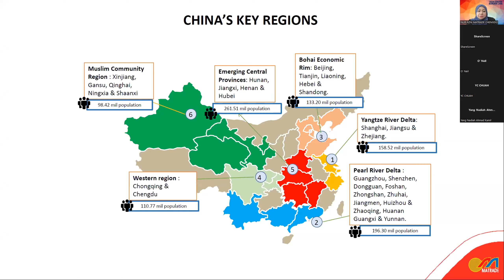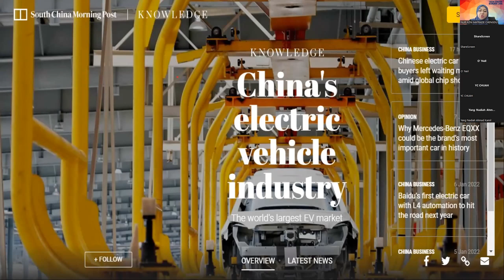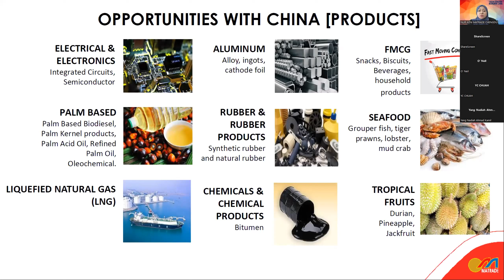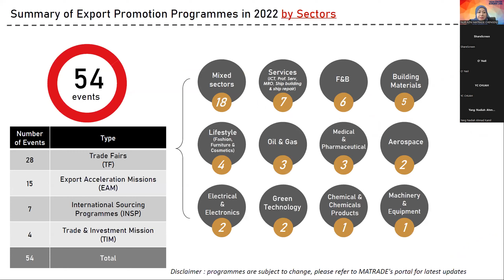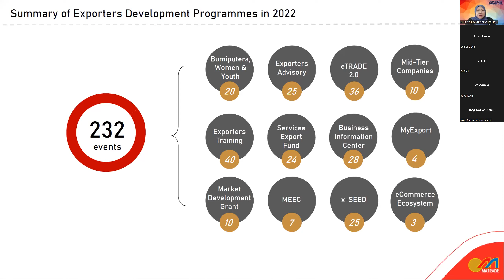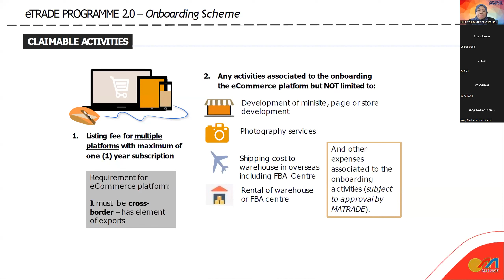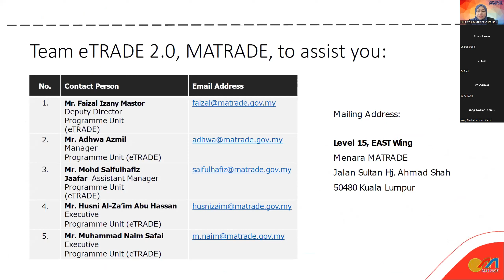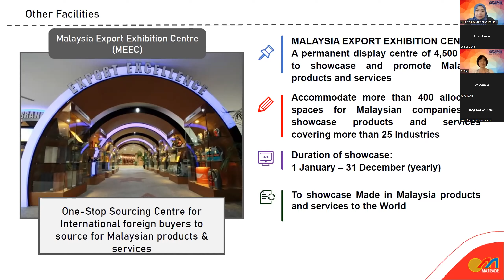Asia Link 亚联跨境 [CH] - MATRADE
Register of Interest: Asia-Link Seller Profiling 亚联跨境商家分析
This is a Registration of Interest form for Asia Cross Border Link services, Seller Profiling. Our team will get in touch with you to share with you more info.

Our Asia Cross Border Link Seller Profiling is currently offered to public FREE until 15 Jun, 2022.
This service is for sellers who are interested to promote and get their product sold in China with our Asia-CBL services.